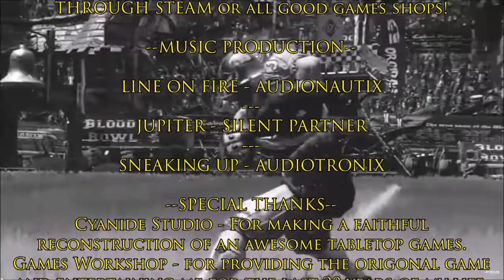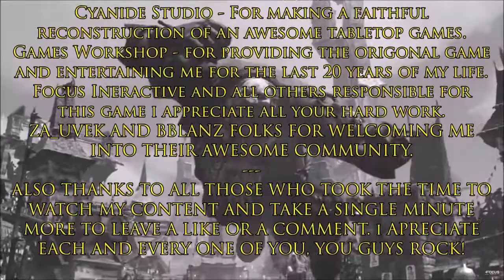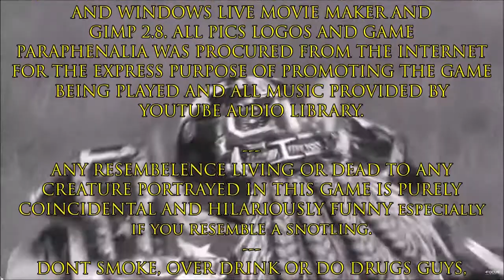BBLANZ~AOS 2.1 "DWARF ON DWARF ACTION!"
Hi Guys  and welcome to the awesomeness of Bloodbowl 2

Blood Bowl is a fantasy football game created by Jervis Johnson for the British games company Games Workshop as a
parody of American Football. The game was first released in 1987 and has been re-released in new editions since. Blood Bowl is set in an alternate version of the Warhammer Fantasy setting, populated by traditional fantasy elements such as human warriors, goblins, dwarves, elves, orcs and trolls and so much more.
[Synopsis provided from the wiki page]

The Blood Bowl League of Australia and New Zealand
Welcome to the BBLANZ League
The league is run.

All music and Audio added to my productions and not part of the
Youtube for this invaluable editing tool.  also support and would

PLEASE NOTE
If you have seen a Font or some Art that I am using and you
be happy to comply upon verification.
SPECIAL THANKS
Special Thanks to Royal, Vuxxy and all the peeps i sub for entertaining and inspiring me :)

Za_Uvek for all his dedication and hard work to running the BBLANZ.

My Fan Funders!
BK_Deltor
LABBL Crew (RIP IVY)
Maron

best.